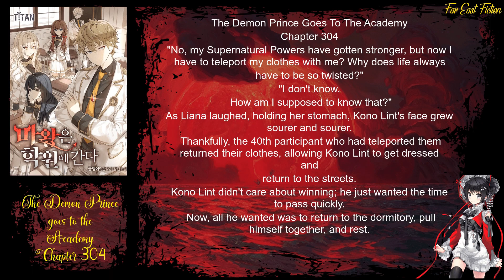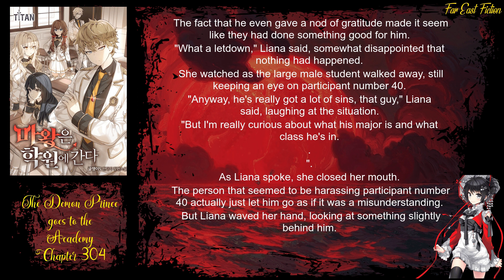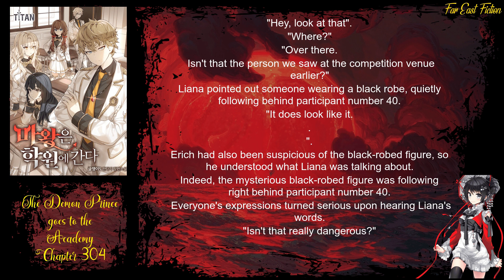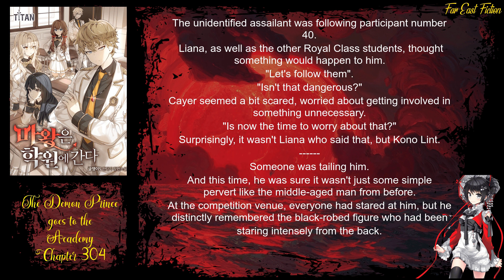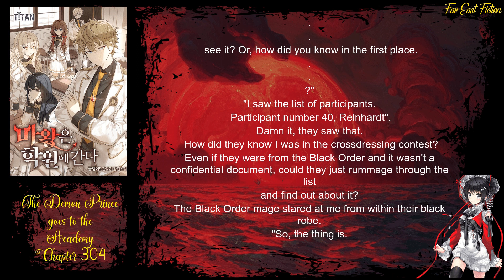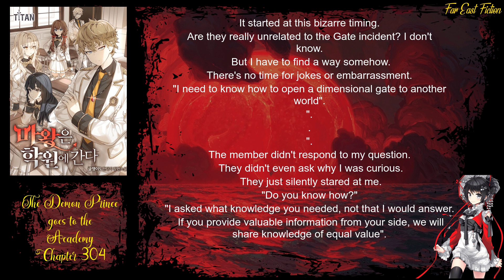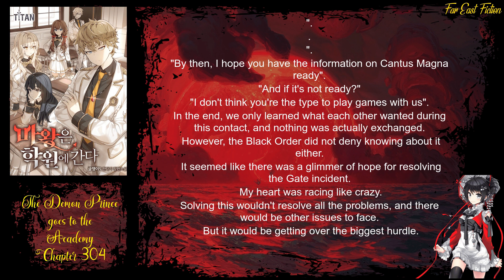The Demon Prince goes to the Academy Chapter 304